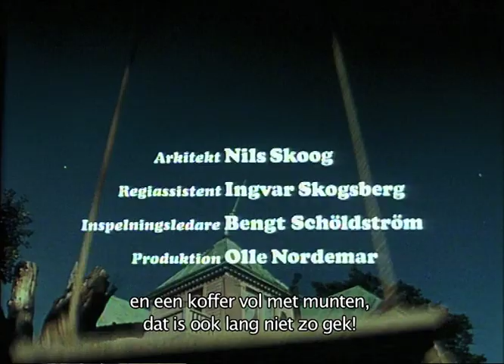Pippi Ordnar en Utflykt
"Pippi organiseert een excursie"
Pippi Långstrump met Nederlandse ondertitels.
Vertaling door Sammie Tarenskeen